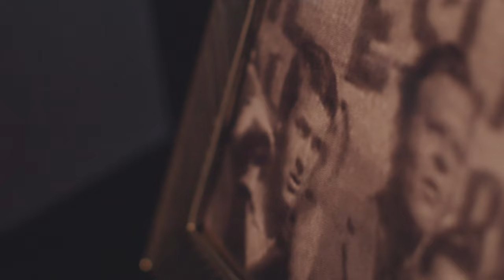Despedida del Gobernador Juan Schiaretti